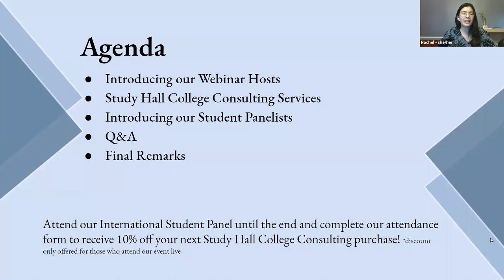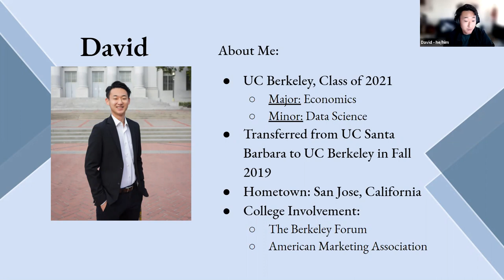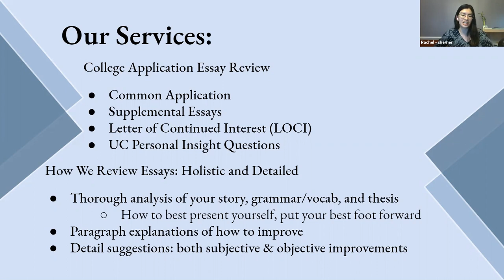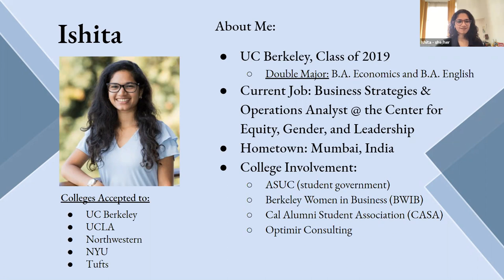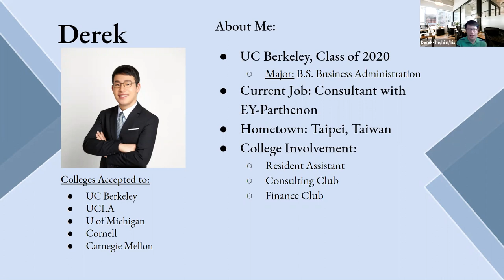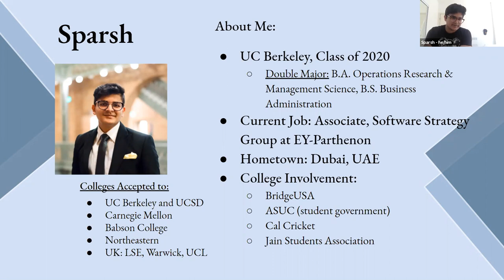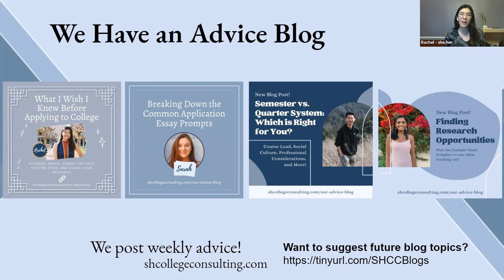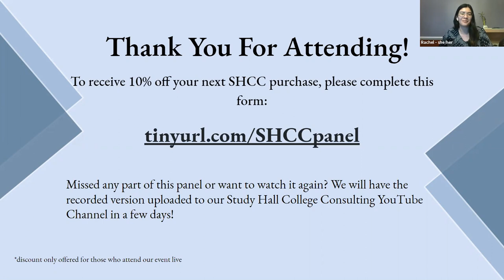INTERNATIONAL STUDENT ADVICE from UC BERKELEY GRADS: homesickness, stigma, applying, culture shock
On Sunday, July 18th, 2021, Study Hall College Consulting hosted a completely free International Student Speaker Series! We welcomed International Students from India, Malaysia, Dubai, and Taiwan who provided insight into the international student college application process and what you can expect once you get to college.

We are a team of current students and recent graduates of UC Berkeley. We offer personalized college essay reviews, consulting, and advice (blog) services all aimed at making higher education more understandable and accessible to everyone.

Video Contents:
0:00 - Introduction
0:34 - Agenda
1:22 - Host Introductions
3:00 - Study Hall College Consulting Services
6:15 - Panelist Introductions
10:31 - What is the best part about going to college abroad?
13:25 - What is the worst/most difficult part about going to college abroad?
16:20 - Is it worth it to go to college abroad?
19:18 - Homesickness
21:15 - Is it difficult to take college classes solely in English?
23:06 - Is there a stigma against international students?
24:35 - Did you know people from your home country in the US?
26:00 - College Application Essay Advice
29:29 - International Student Tuition is expensive
32:20 - Can I get accepted to USA colleges if my high school didn't offer extracurricular activities?
34:16 - VISA Process
38:10 - Why did you choose to go to college in the US versus your home country or Europe?
41:44 - Why did you choose to attend UC Berkeley?
44:41 - How did you make friends in college?
48:48 - Biggest Culture Shock
50:16 - Why did you decide to stay in the US after college graduation?
51:35 - College Move-In
55:40 - Closing Remarks